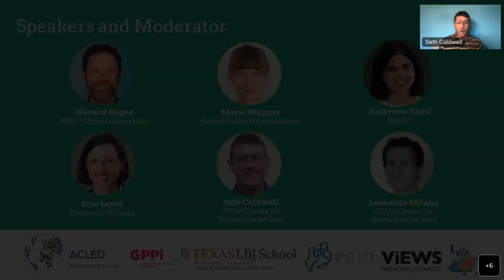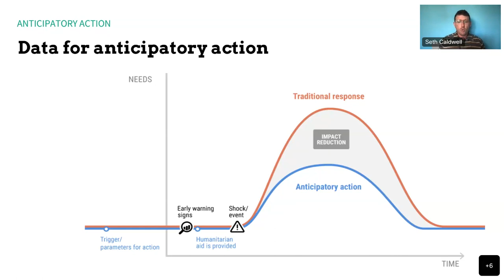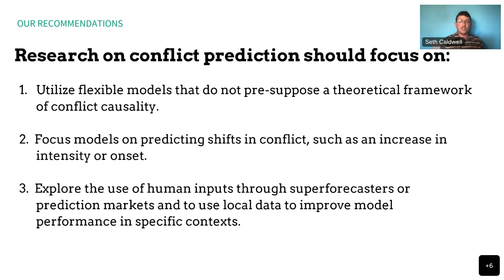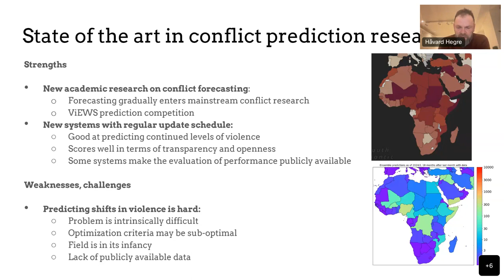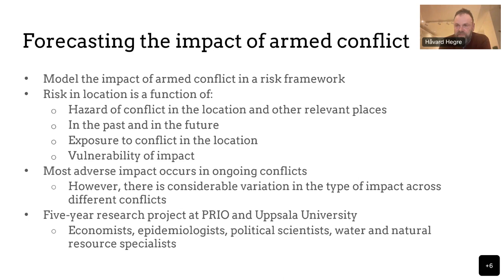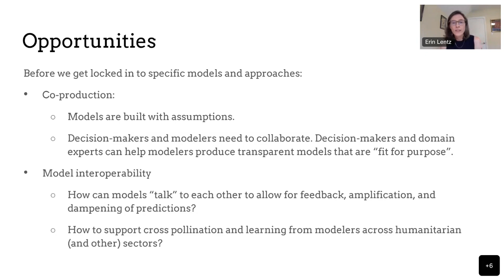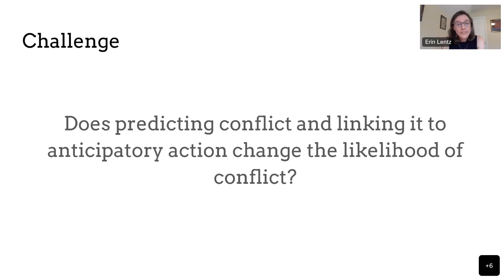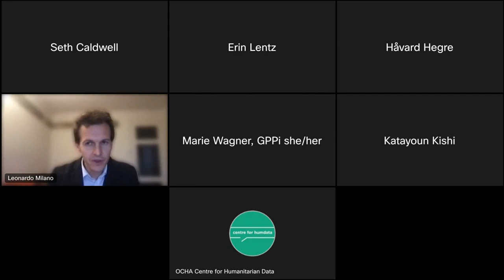The Technical Feasibility of Conflict Prediction for Anticipatory Action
This webinar, from The Centre for Humanitarian Data, explores the technical feasibility of conflict prediction for anticipatory action. We discuss the current state of conflict prediction, humanitarian research and the current landscape on anticipatory action and violent conflict situations. Panelists include experts from VIEWS, PRIO/Uppsala University, the Global Public Policy Institute, the University of Texas and ACLED.